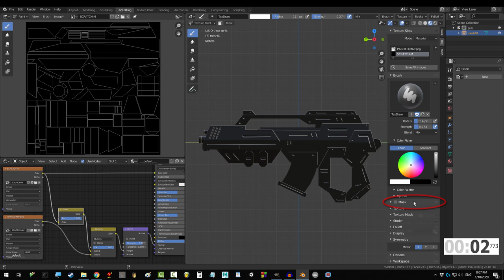Blender 2.82 : Texture MASKS (In 15 Seconds!!!)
Learn how to mask the true nature of your Texture in the next 15 seconds! Hope it helps :)